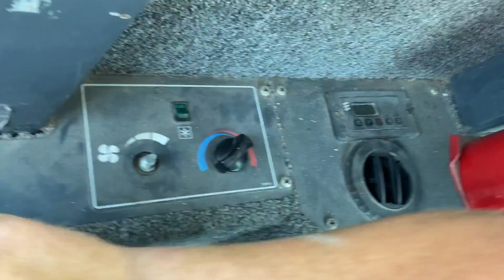2004 DEERE 903G For Sale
John Deere 903G Feller Buncher, With 2005 GN Roy 2456B Sawhead, TMC Control Screen, Weighs 71,000 LBS, 10138 Hours
Weighs 71,700 LBS